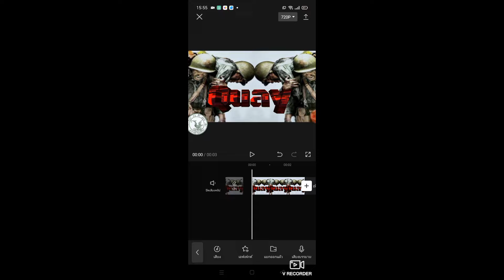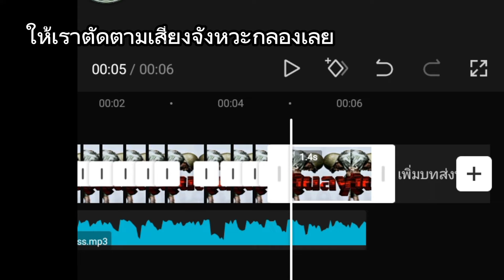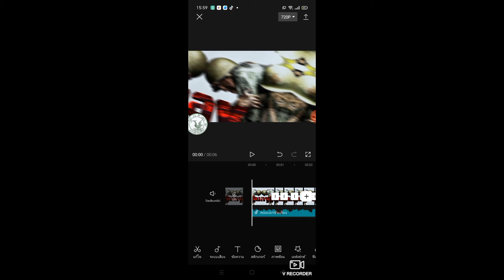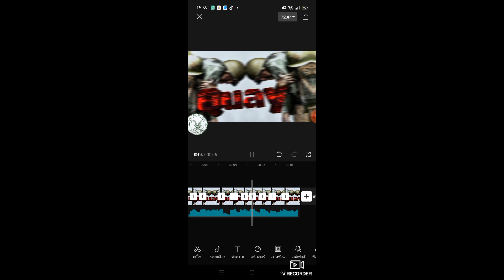สอนทำเอฟเฟคกระตุกสำหรับมือใหม่โดยเฉพาะ